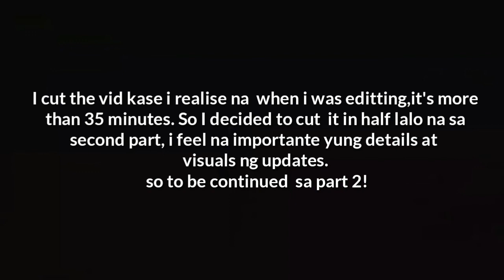Nonsurgical Noselift PART 1 TAGALOG( process, saan , experience at expectations)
Insecurity ko dati na wala akong nose bridge and finally, eto na!Sinubukan ko mag pa non surgical nose threadlift recently.
       Pero before, bago ko gawin to, naghanap din ako ng mga vids para malaman ko yung process, and as i look for vids, mostly ang pinapakita lang ay  before -procedure-then  result. Kaya yung mga naging pangyayari after ng procedure sakin is kinagulat ko din. This time I wanna help yung mga may future plans din ng ganito para mag glimpse kayo ano yung possible nyong I expect sa buong procedure explained according sa experience ko.

Nung ineedit ko yung vid I find it sobrang haba, so ginawa kong dalawang vid para mainsert ko din yung updates ng retouches. Eto yung part 2:

pangalawa, di ko diniscuss yung price dahil nagvavarry po Eto depende sa Clinic at procedure, If gusto not mag ka idea magkano yung sakin, you can visit HD VANITY AESTHETICS  In facebook😊,